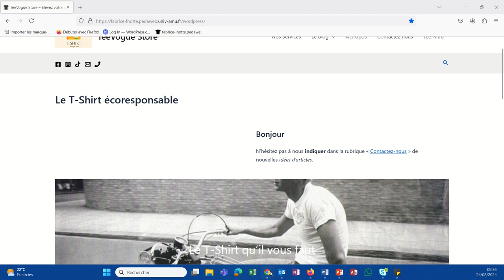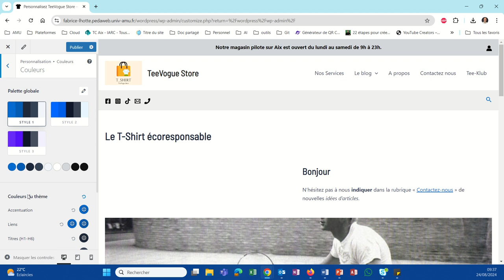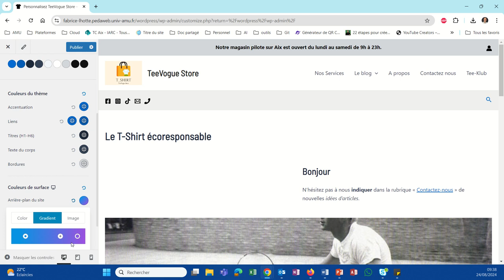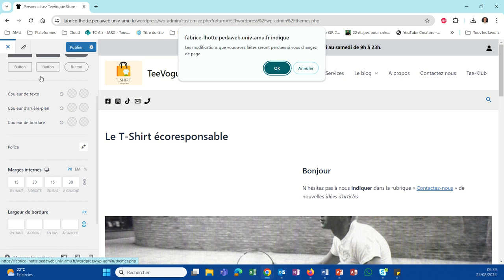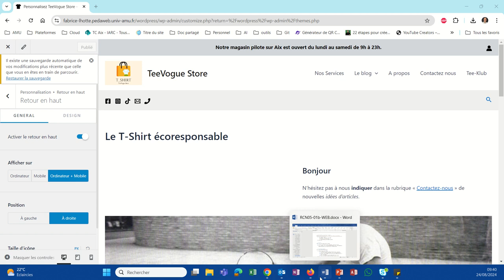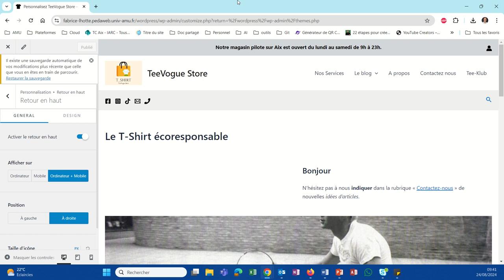Les Propriétés "global" du thème Astra (WP038)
Les réglages qui impactent l'ensemble du site se trouvent dans l'option de menu Global. Une brève description de ce que l'on y trouve est présentée dans cette vidéo.